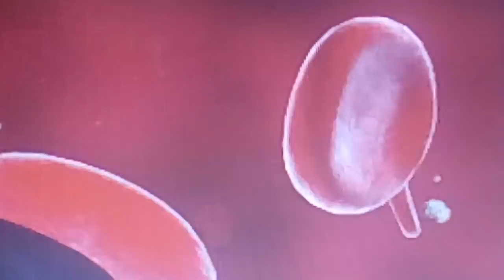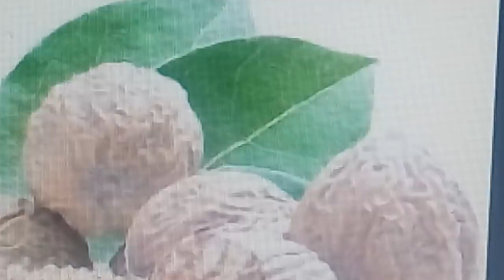ЗАЧЕМ НЕОБХОДИМО РАЗЖИЖАТЬ КРОВЬ И КАК ЭТО ДЕЛАТЬ 20.12.2018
Супер простой способ чистки сосудов ГРЕЦКИМ ОРЕХОМ